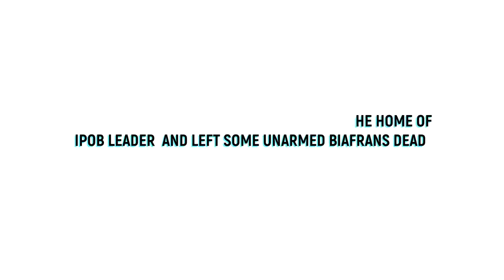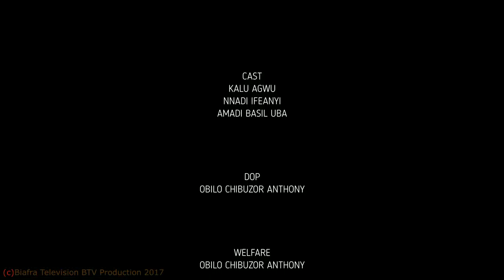NIGERIAN SOLDIERS ARE PROVOKING THE INDIGENOUS PEOPLE OF BIAFRA